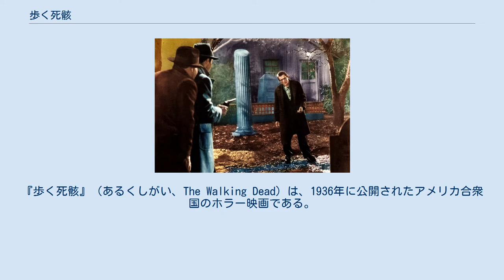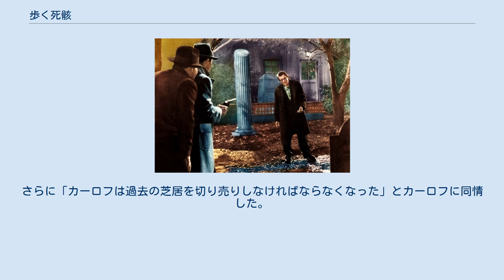歩く死骸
マイケル・カーティスの監督映画
『歩く死骸』（あるくしがい、The Walking Dead）は、1936年に公開されたアメリカ合衆国のホラー映画である。
マイケル・カーティスが監督を務めた本作には、ボリス・カーロフが主演し、リカルド・コルテス、エドマンド・グウェン、マーゲリット・チャーチル、バートン・マクレーンが共演した。
本作はカーロフ演じる主人公のピアニストが濡れ衣を着せられて処刑された後、科学者によって蘇生する内容である。
 弁護士のノーランたちは自分たちに不利な判決を下すショー判事の殺害を計画する。
実行するのは殺し屋のトリガーらだが、自分たちに嫌疑のかからないよう、かつてショー判事によって服役したピアニストのジョン・エルマンを罠にかけ、濡れ衣を着せることにする。
 殺人は実行され、エルマンは逮捕される。
ノーマンがエルマンの弁護士を買って出るがもちろん有罪にするためで、エルマンの死刑が決まる。
 実は、トリガーの犯行は死体蘇生を研究するボーマン博士である助手ジミーとナンシーによって目撃されていたものの、二人は脅されて黙っていた。
エルマンの処刑の直前、二人は良心の呵責からワーナー検事に名乗り出るが、ノーランの妨害により、エルマンは処刑されてしまう。
 ボーマン博士は無実とわかったエルマンの蘇生手術を引き受ける。
生き返ったエルマンは、事件の記憶は失っていたものの、臨死体験で得た不思議な超能力により、犯人を見抜くことができた。
 そして、エルマンは自分を死に追いやった5人を次々に訪れる。
エルマンが手をくだすことなく、犯人たちは全員が自滅してゆく。
 本作のエグゼクティブプロデューサーであるハル・B・ウォリスは、1935年8月16日に『歩く死骸』と題した6ページばかりのあらすじをプロダクションスーバーバイザーのルー・エデルマンに送ったと記している.。
原案を書いたのはエワート・アダムソンとジョセフ・フィールズ。
11月1日、草稿がマイケル・カーティスに送られた。
撮影開始の2、3日前、主人公のエルマンを演じる予定のボリス・カーロフから、主人公が言葉を喋れなくなるのは、過去に自分が演じた『フランケンシュタイン』（1931年）と似ている点や、エルマンがターザンのような敏捷性を見せるて観客から笑われないかといった懸念を指摘された。
ウォリスはその解決のため、さらに3名のライターを雇った。
 エルマンとフランケンシュタインの怪物との類似は、発語だけでなく、ボーマン博士がエルマンを蘇生させるシーンにおいて、音楽が劇的に変わる点、脈動する機器、傾いたカメラアングル、「彼は生きている（He's alive）」という博士の台詞などにみられる。
 撮影は1935年11月23日から12月にかけて、カリフォルニア州グリフィス・パークとワーナー・ブラザーズのスタジオで撮影された。
 アーヴィング・ラパーもスタッフとして参加しており、「話はよくない」としながらも、カーティスとの仕事は楽しかったと述懐している。
 封切りは1936年2月29日。
『バラエティ』誌1936年3月4日号で評者オデックは、ショック映画が好きな人なら満足できると書いている。
「監督と 助演者たちは脚本家たちのとんでも科学にどうにか信憑性を与えようと苦心しているが、彼らに出来たのはせいぜい緊張が途切れないようにさくさく話を進めたこと」。
さらに「カーロフは過去の芝居を切り売りしなければならなくなった」とカーロフに同情した。